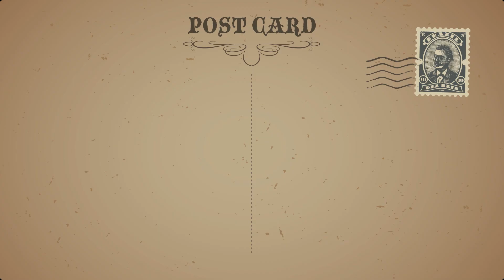Marché concours 2023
Le Valais à Saignelégier dans les Franches Montagnes pour le traditionnel marché concours.